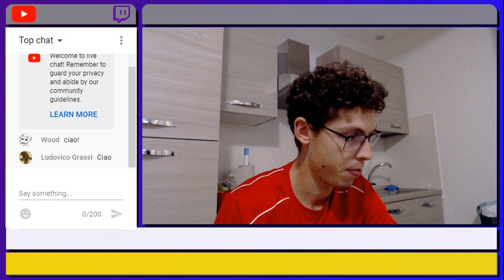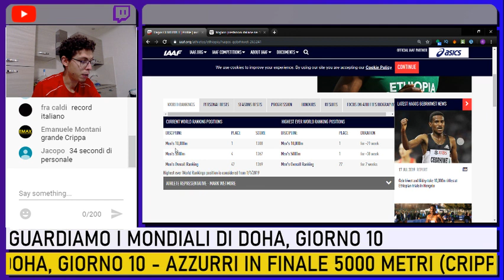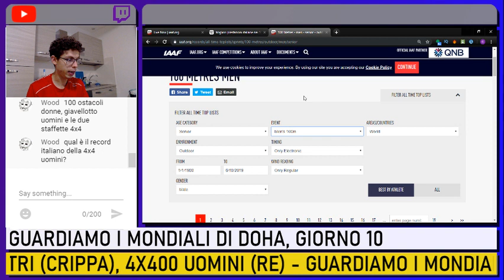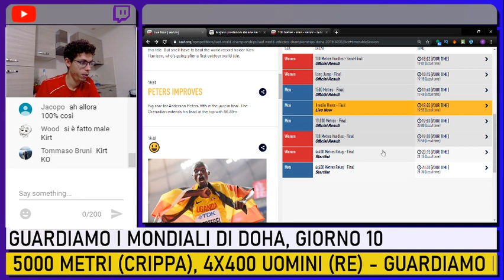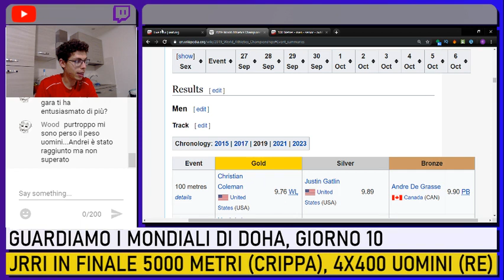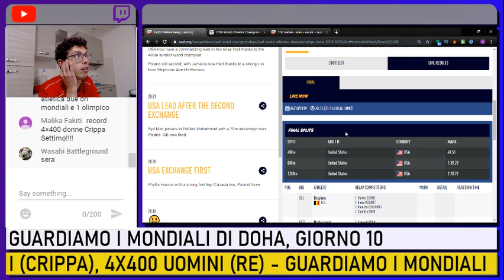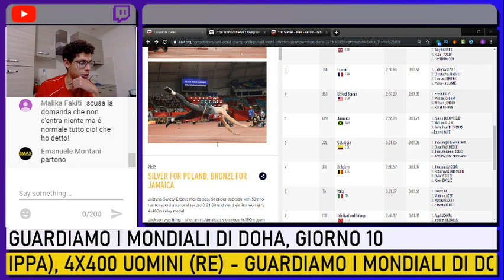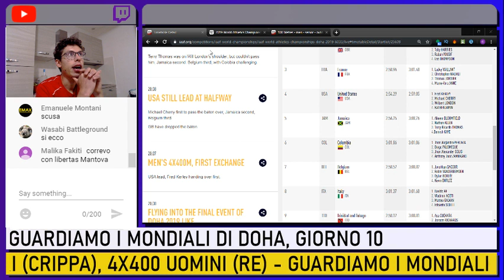Guardiamo i Mondiali di Doha insieme! GRAN FINALE [atletica]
[LIVE] La pazzia di quest'anno si chiama "Guida Completa ai Mondiali di Doha". Dieci video, uno al giorno, in cui presento le gare, gli azzurri presenti e le aspettative. Altrettante live serali in cui commento in diretta con voi gli eventi più importanti. Una scorpacciata di atletica per veri appassionati.
📌 TAG